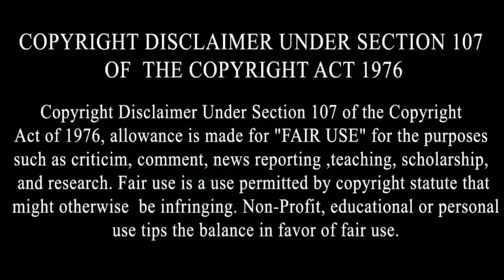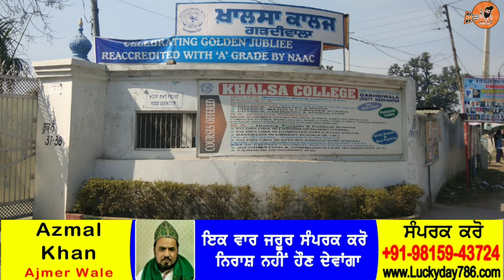Manjit Rupowalia Biography (ਬਾਜ਼ੀ ਮਾਰ ਗਿਆ ਬਠਿੰਡੇ ਵਾਲਾ ਫੇਮ Singer) ਕਿੱਥੇ ਅੱਜਕਲ੍ਹ | Family | Interview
Manjit Rupowalia Biography (ਬਾਜ਼ੀ ਮਾਰ ਗਿਆ ਬਠਿੰਡੇ ਵਾਲਾ ਫੇਮ Singer) ਕਿੱਥੇ ਅੱਜਕਲ੍ਹ | Family | Interview | Miss Pooja | Parminder Sandhu | Songs | Wife